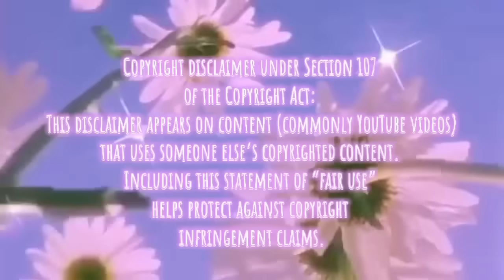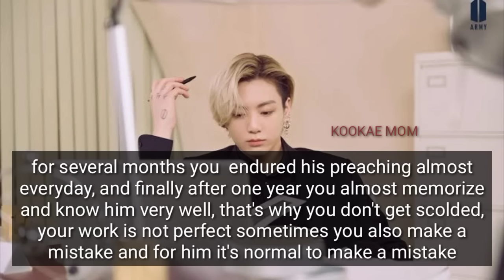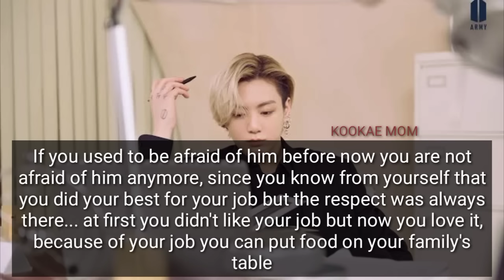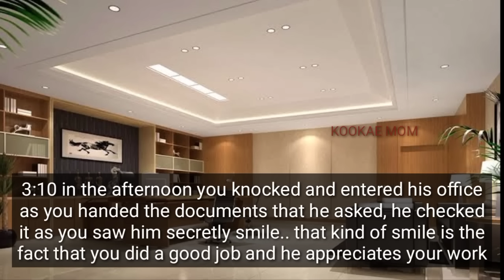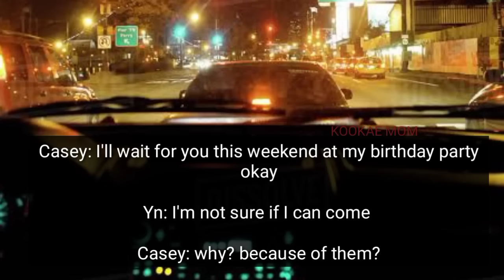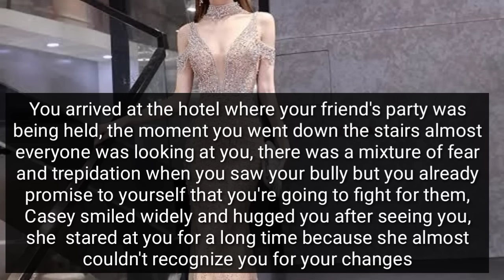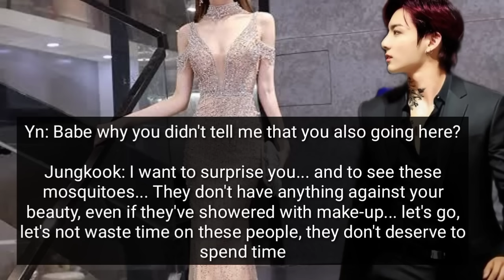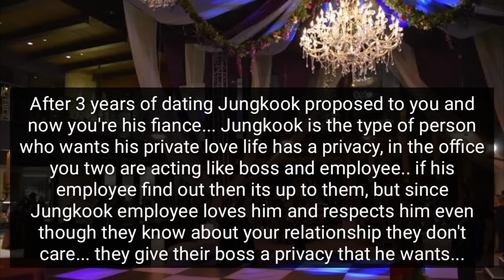Part of Glowing Up|•The Perfectionist Boss Fall In love to His Simple Secretary|• Jungkook oneshot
You apply to Jungkook company as a ordinary employee but got rejected, after 1 month you received a call from the same company and telling you that you're hired as a Secretary...